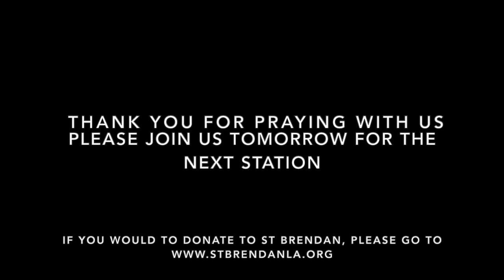Five minutes with Jesus: Station 11 HD 720p